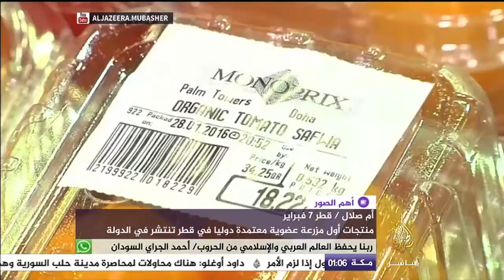أول مزرعة عضوية معتمدة دوليا في قطر